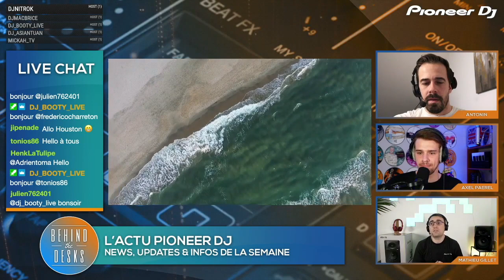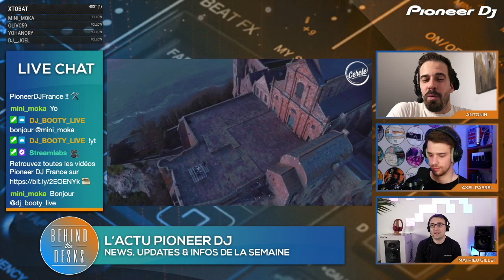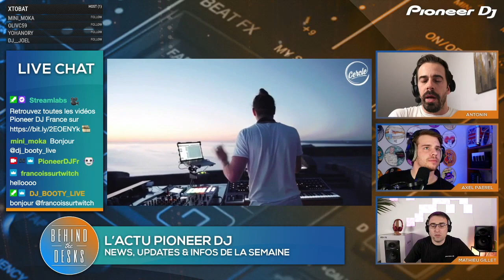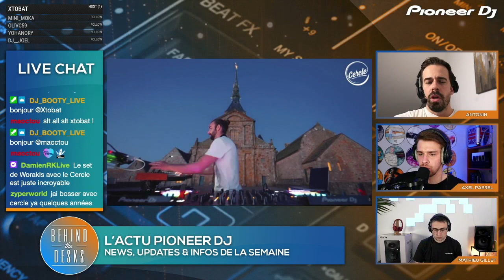Les actualités Pioneer DJ de la semaine du 30 mars !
Retrouvez les actus et débrief de la semaine : Cercle au Mont Saint Michel, VM Series, Livestream Dj Bens, Sonolens et Teckni-B

Extrait de l'émission Pioneer DJ - Behind the desks - du mardi 30 mars.

Invité : Alex Da Kosta